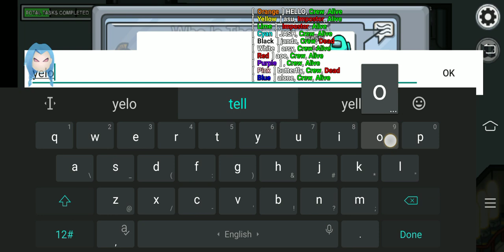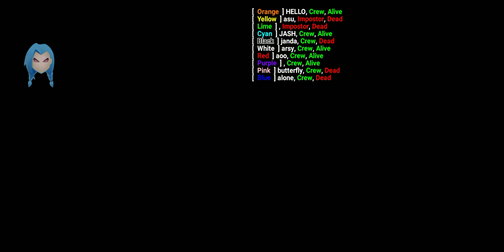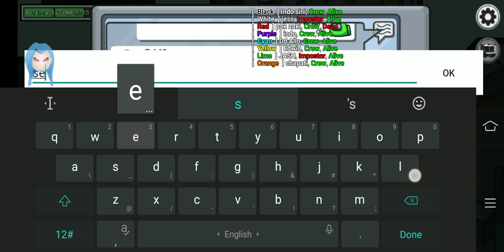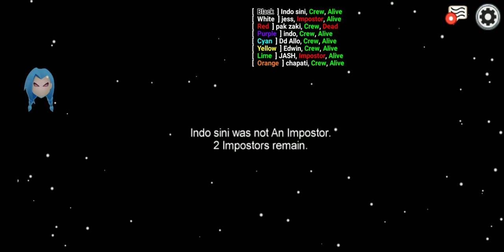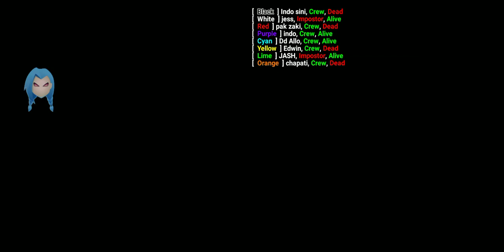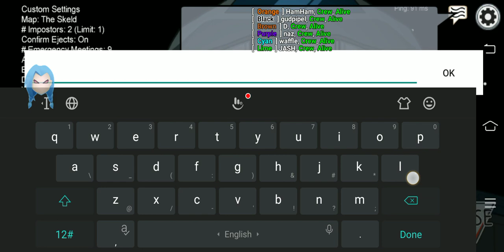AMONG US HACK GAMEPLAY!! NO CLICKBAT